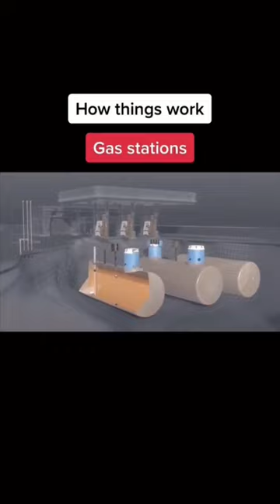How 🤔 Things Work |Part-1|Gas Stations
Title: "Demystifying Gas Stations: How They Really Work"

Description: Ever wondered what happens behind the scenes at a gas station? In this video, we dive into the fascinating world of fueling stations to uncover the processes and technology that keep our vehicles running. From underground tanks to intricate pump systems, join us on a journey to understand the inner workings of gas stations.

🔍 Topics Covered:

Fuel Storage: Explore the underground tanks where gasoline is stored and learn about safety measures in place to prevent leaks.

Fuel Delivery: Discover how fuel is transported from refineries to gas stations and the logistics involved in maintaining a steady supply.

Pump Technology: Unravel the mechanics of gas pumps, from the nozzle to the electronic systems that dispense fuel accurately.

Payment Systems: Learn about the various payment methods available at gas stations, including credit cards, mobile apps, and contactless payments.

Environmental Considerations: Understand the environmental regulations and initiatives gas stations implement to minimize their impact on the ecosystem.